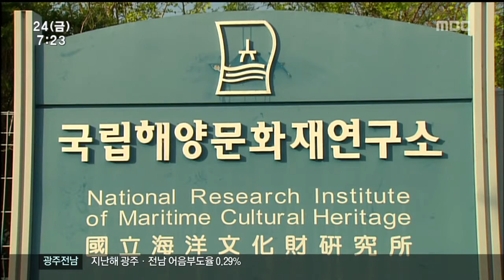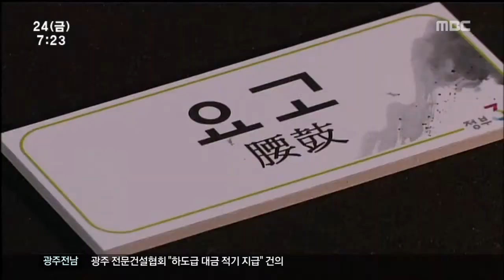[뉴스투데이]진도 오류리 앞바다 '보물창고였네'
◀ＡＮＣ▶

3년 전 진도의 바닷 속에서 보물급 문화재를
캐내 팔아넘긴 도굴단이 경찰에 붙잡혔는데요..

이후 문화재청이 두차례에 걸쳐
수중발굴 조사를 실시했는데 삼국시대 토기와
고려청자 등 수백여점의 유물이 발굴됐습니다.

김양훈기자가 보도합니다.

           ◀ＥＮＤ▶

한 치 앞도 보기 힘든 진도 앞바다 물속.

뻘과 모래를 걷어내자
단단한 물체가 모습을 드러냅니다.

수심 5-20미터 바닷 속에서 유물들이 쉴새없이
확인됩니다.

국립해양문화재연구소는
지난 2011년 경찰에 붙잡힌 도굴범들에게서
압수한 청자가 양질임을 확인하고
대대적인 수중 발굴 조사에 나섰습니다.

지난해 오류리 해역에서 2차 수중발굴 조사를 실시한 결과 유물 500여점이 대거 발굴됐습니다

고려청자는
청자향로뚜껑 등 최고급 청자가 다수 포함됐고

수중에서 발굴된 유물 가운데 가장 시기가
빠른 것으로 추정되는 토기들은 완전한 형태를
유지하고 있습니다.

용도를 알수 없었던 이형도기 2점이 발굴됐는데 전통악기 장고의 원형인 요고로 추정돼
복원됐습니다.

이번에 발굴된 유물들은 무엇보다 거의
전 시대를 망라한다는 점에 특징이 있습니다.

           ◀ＩＮＴ▶ 소재구 원장
전체적인 것을 알 수.//

많은 닻돌이 발견되고 있는 점 등을 고려할 때
수중에 고선박이 있을 가능성이 크다고 보고
5월부터 3차 추가 조사에 나서기로 했습니다.